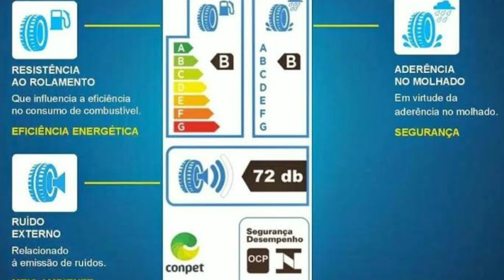TROCANDO PNEUS NISSAN VERSA - PNEUS ORIGINAIS 93 MIL KM RODADOS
Troquei 2 Pneus do Nissan Versa
Os Pneus ORIGINAIS Bridgestone aguentaram 93 Mil Km Rodados. Agora comprei da marca KUMHO pois sei que é de uma boa qualidade, eu vendia esses Pneus quando trabalhava nessa área.

Para motorista de Aplicativo é fundamental cuidar dos Pneus pois é uma despesa consideravel. O que é recomendado é verificar o Alinhamento a cada 10 Mil Km rodados e cuidar da calibragem, senão ele tem desgaste irregular e consequentemente a durabilidade acaba diminuindo bastante.

No Nissan Versa usa o Modelo 185/65 R15 veio original da Marca Bridgestone Modelo B250 que foi parado de fabricar, esse Modelo pra mim foi excelente pois até o momento durou 93 Mil Km Rodados acredito que a média da maioria dos Pneus deve girar na faixa de 40 a 50 Mil km Rodados.

Logo vou precisar trocar mais dois Pneus do Versa, pois ja esta praticamente no limite.